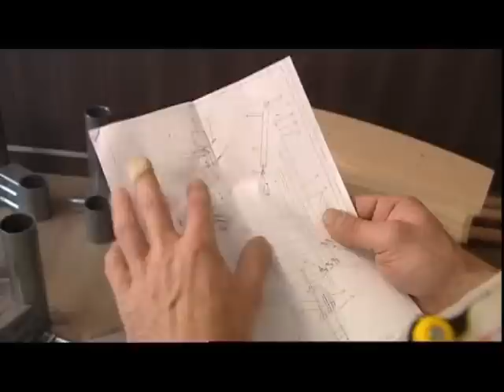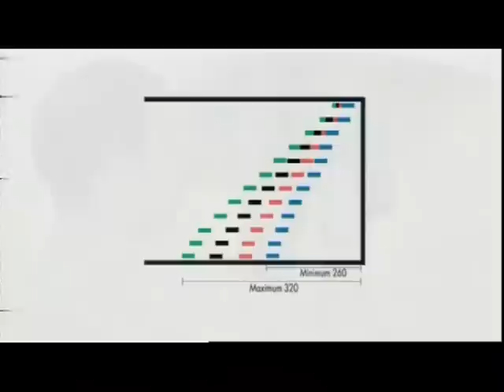Placer l'escalier et de la décoration de fenêtre